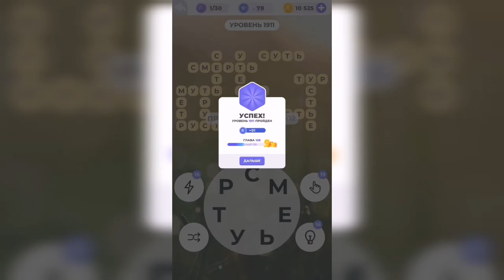Линия слова / Звуки прибоя / Уровень 1911